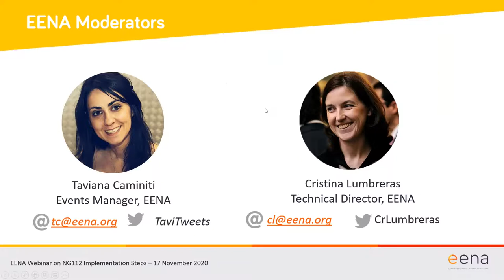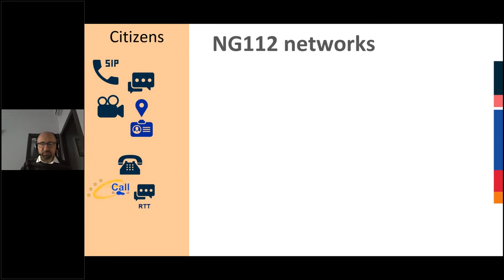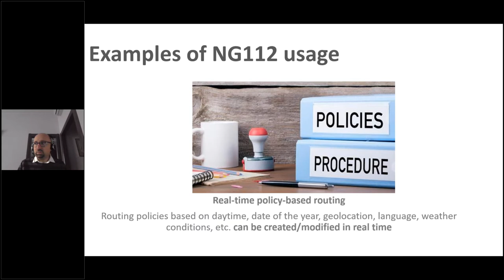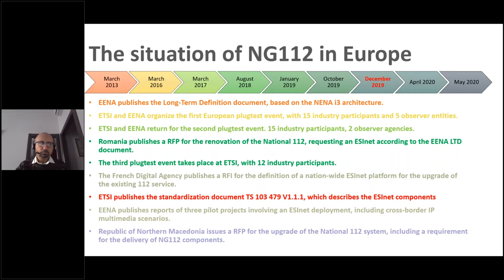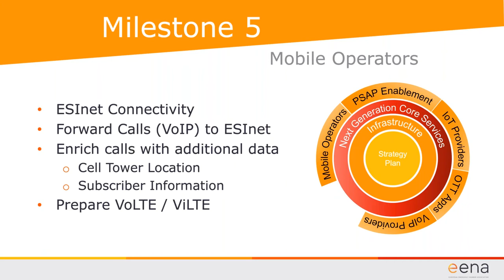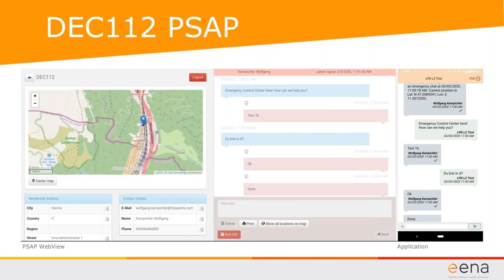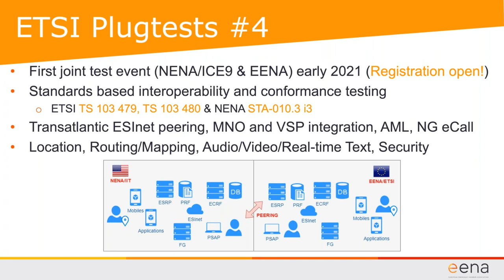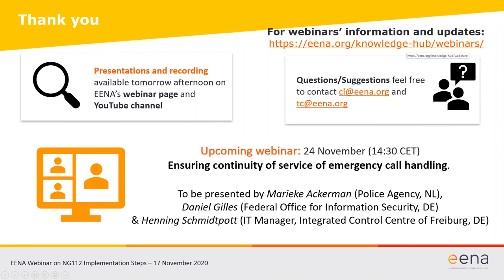EENA Webinar: NG112 Implementation steps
In today’s fast-moving world of technology, including drones, the Internet of Things and 5G, emergency services must be prepared for emergency communications originating from different sources. Standards define the processes within the emergency services network, with the Next Generation 112 architecture providing the solid foundation for emergency services. However, all stakeholders need to take additional actions to benefit from an end to end implementation.

What steps need to taken to be fully prepared? This webinar explored in detail the key milestones to be accomplished by emergency services, telecommunication network operators, public authorities, and other stakeholders. The speakers explained the necessary actions and regulations to enable a full implementation of Next Generation emergency services.